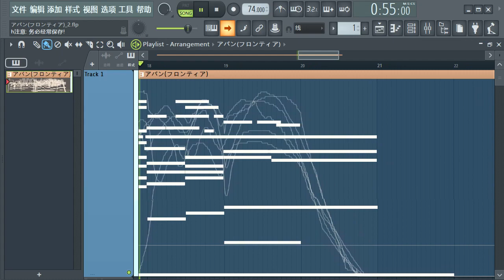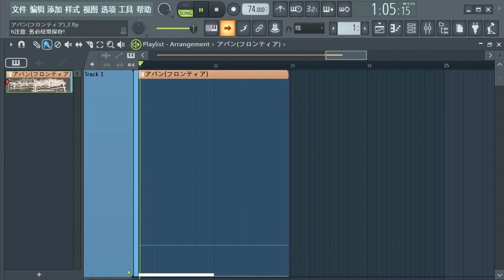有澤孝紀 - アバン(フロンティア) Transcription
one of my favorite music when I was a kid